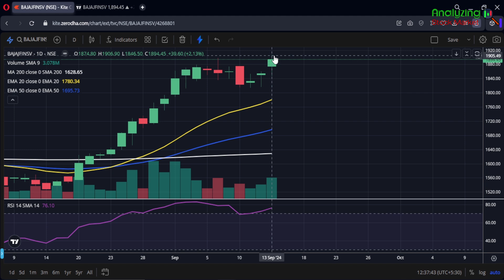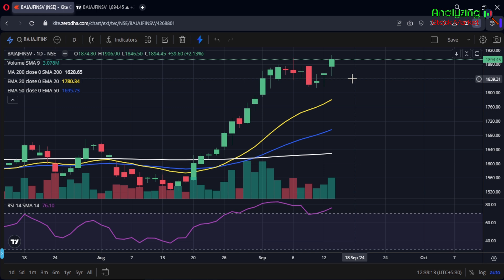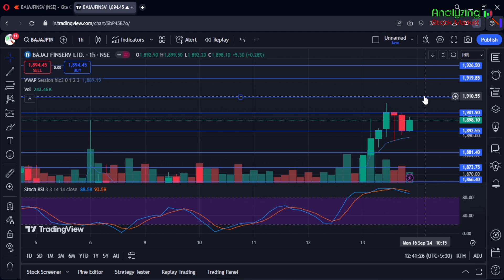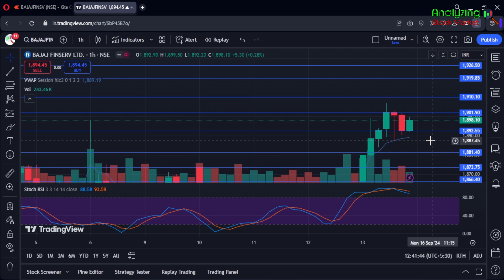Bajaj Finserv target 16 September 2024 | Bajaj Finserv Share News | Stock Analysis | Nifty today